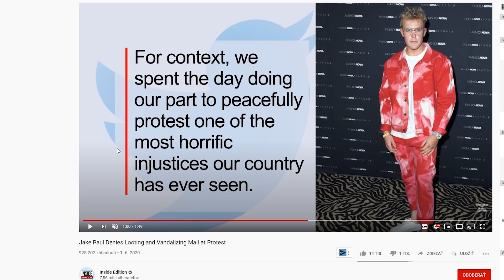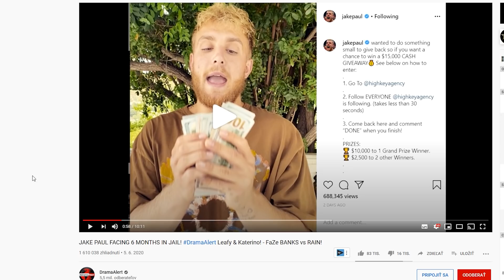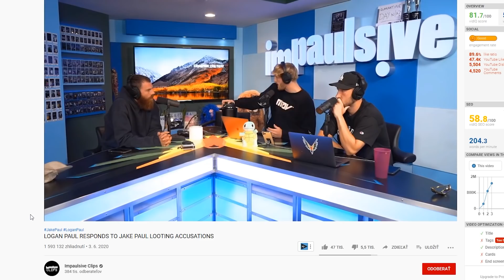Jake Paul a jeho Väzenie na 6 mesiacov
Jake Paul je za účasť na rabovaní (looting) a nepovolené vniknutie (Trespassing) obvinený a hrozí mu 6 mesiacov vo Väzbe